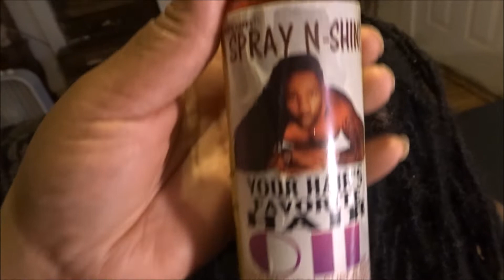Loc Retwist on long Hair Without Clips: Updated Routine